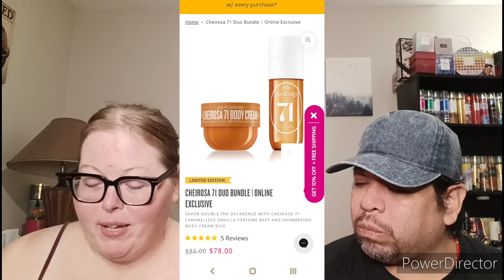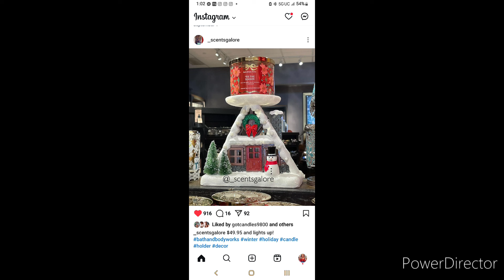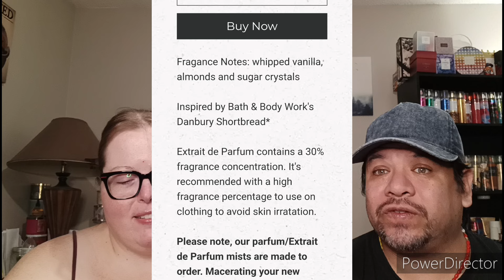🎄🎅New Releases For Holiday 2024 | Bath & Body Work's, Dove, Sol De Janeiro, Dirty Soul Soap Co, Pink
Hey Friends,

There's sooo many goodies coming out for this holiday season, (Some are out already) we thought we'd share what info we have so far! Let us know what you're looking forward too!

KIMBERLY.ELLEY@GMAIL COM

💝FRIEND MAIL💝

🩷SAVE 10% ON YOUR FIRST PURCHASE ALT PERFUMES AND COLOGNES

If you do use our code, thank you so much!!!🩷🩷🩷

Don't forget to watch all ads on the video's, that's the best (and free) way to support our channel 🤗 The revenue we earn from ads will go right back into the channel with haul's, review's etc. Also we will throw in some giveaway's every now and then🤑 We greatly appreciate it😘🙏🏻💜💙

Also SUPER THANKS is now available on ALL our youtube video's! Super Thanks is a tool to directly support our youtube channel. In the comment section you will be able to comment using different colors to stand out from the rest of the youtube comment's!! We love you all and greatly appreciate you😘💙💜

Hi guys welcome to our channel, if you like shop with me, hauls from Bath and Body Works, (We do a lot of hauls from Bath and Body Works) Dollar Tree, Dollar General, Hobby Lobby, cook with me then you've come to the right channel. We love to have fun on our channel.

✨SANTOS CODE FOR FETCH REWARDS LINK:
YRMQ6 -SCAN UR FIRST RECEIPT EARN 2,000 AUTOMATICALLY✨
🤑Link- Come save money on Fetch with me! Sign up w/ code YRMQ6 & get 2,000 pts: ⬇⬇⬇⬇⬇⬇⬇⬇⬇⬇⬇⬇⬇⬇⬇⬇⬇⬇🤑 See you there!

🤑KIMBERLY'S FETCH REWARDS LINK⬇⬇⬇⬇⬇⬇⬇⬇⬇⬇⬇⬇⬇⬇⬇⬇⬇⬇⬇⬇⬇⬇⬇🤑